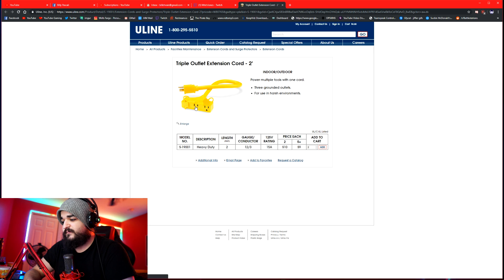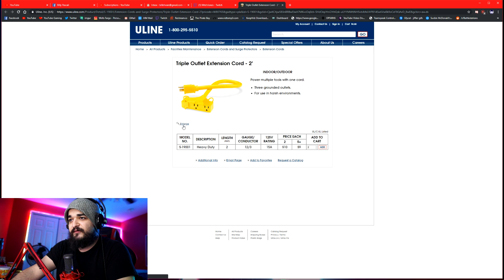How To Easily Fix BSOD: "CRITICAL PROCESS DIED" Error